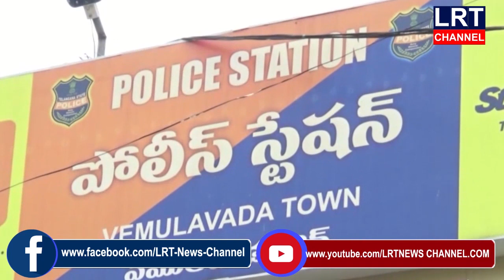వేములవాడ పట్టణ మరియు మండల బిజెపి నాయకులను పోలీసులు అరెస్ట్ చేశారు|| LRT NEWS